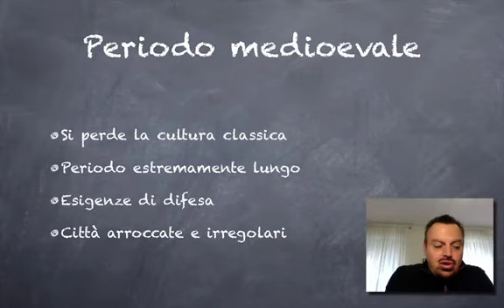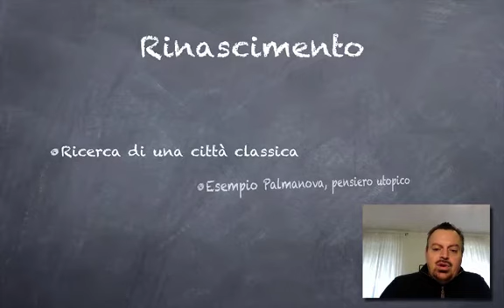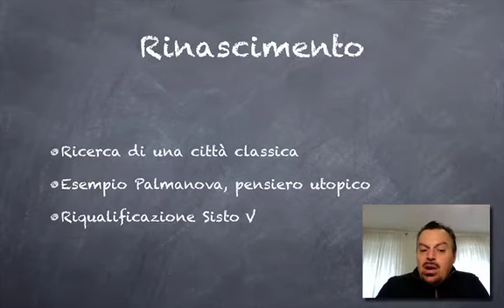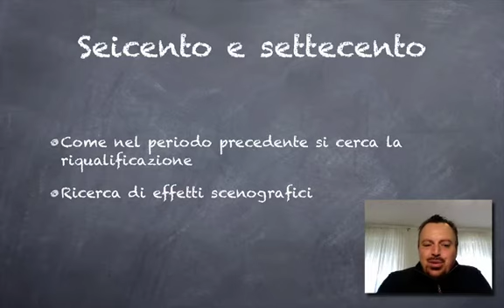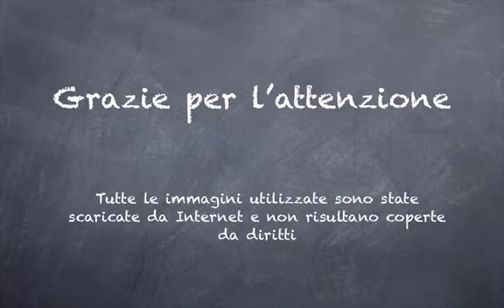Storia dell'urbanistica premoderna (pillole) - seconda parte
Seconda parte della videolezione sulla Storia dell'Urbanistica premoderna - cenni